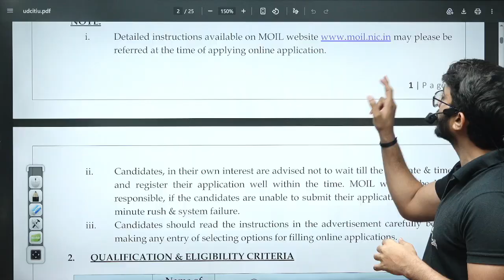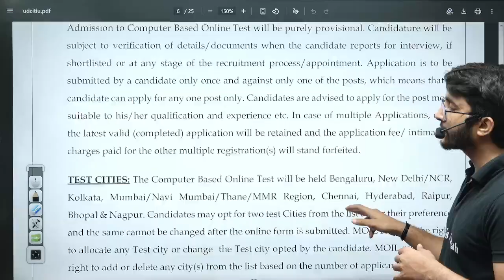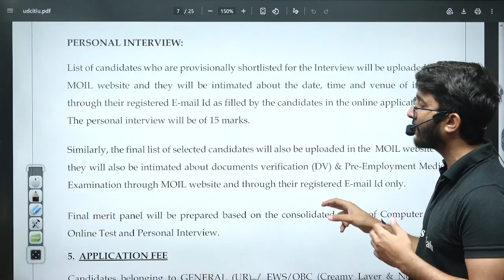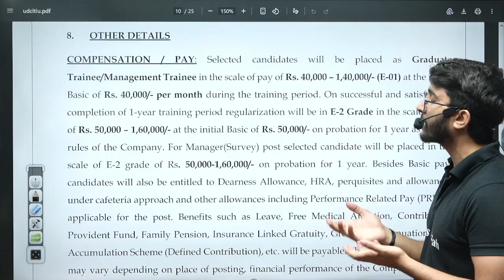Moil India Limited Recruitment 2025 Without GATE | Graduate Engineer Trainee | Notification Out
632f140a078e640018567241